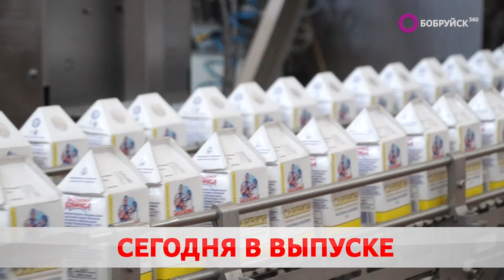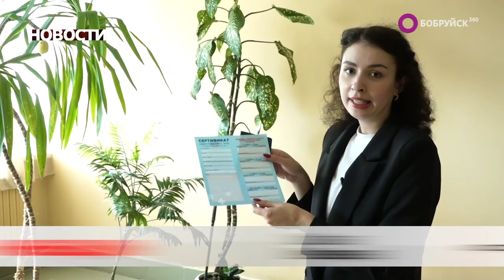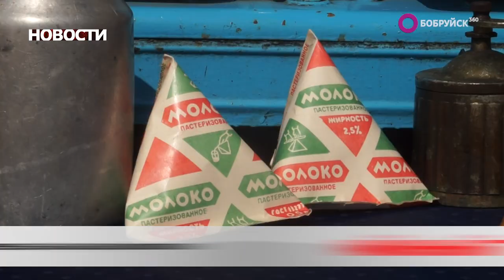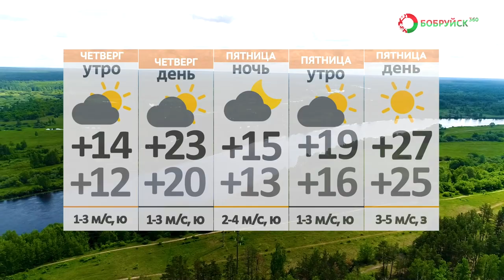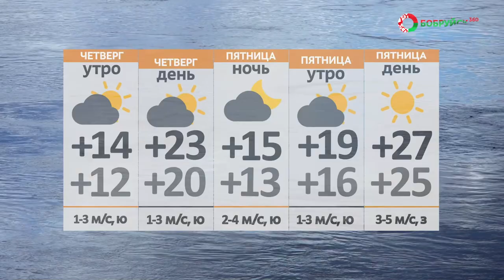Новости 10 08 22